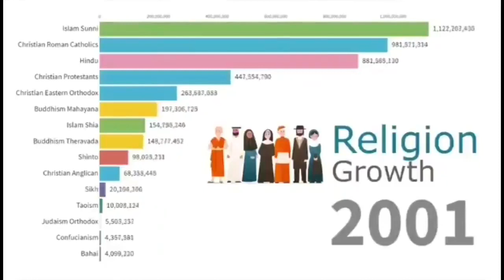نسبة نمو وتغير أتباع منذ عام ١٩٤٥ ماتزال المسيحية الأكبر في العالم ولكن الإسلام السني باللون ال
مسلم
مسيحى
بوذى
يهودى
دين